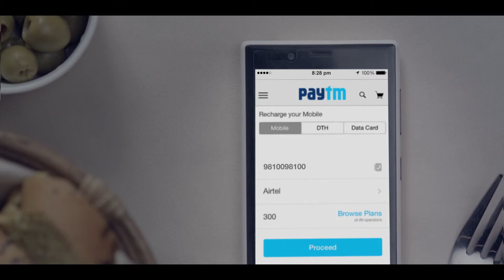Simple & Incredible Mobile Recharge Paytm is here!